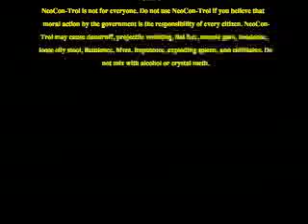Neo-Con Trol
Depressed over the current political scene?  Here is one possible cure.  Satirical commercial produced by Salisbury (MD) Democracy for America